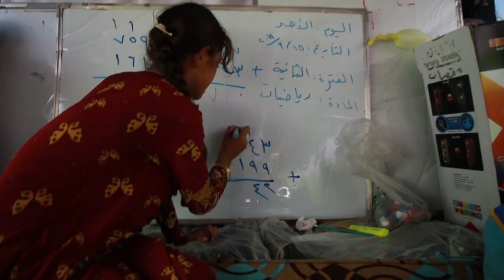Die rollenden Klassenzimmer von Idlib | AFP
Eines der vielen Opfer des Bürgerkrieges in Syrien ist die Bildung: Nicht einmal die Hälfte der Kinder in der umkämpften Provinz Idlib kann laut "Save the Children" eine Schule besuchen. In einem Flüchtlingslager wird deshalb improvisierter Unterricht in einem Bus abgehalten.